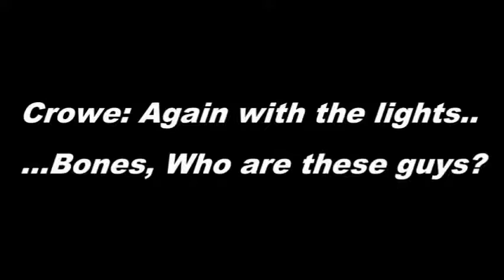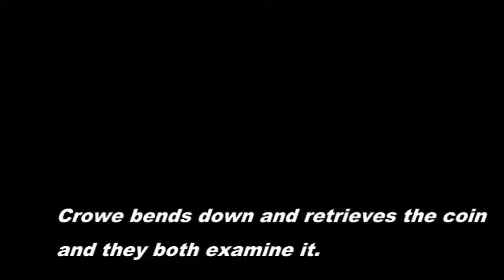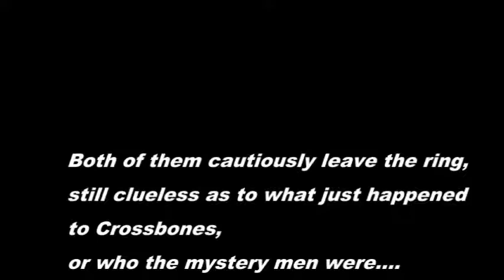WWE 2K18 PPV| Chill Faktor| The Crew for Bonez?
The Sanctuary has an uninvited set of guests!